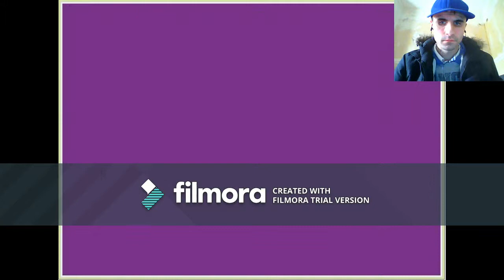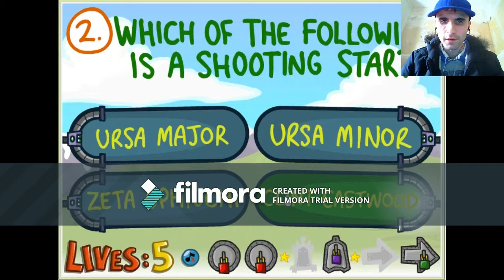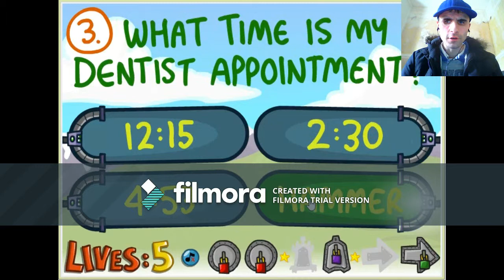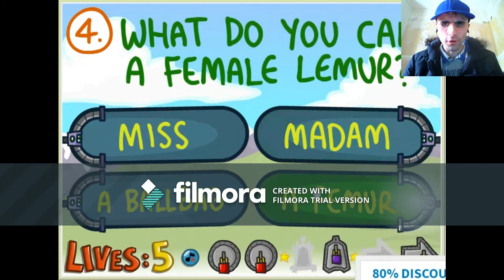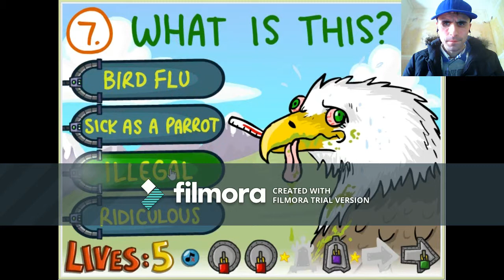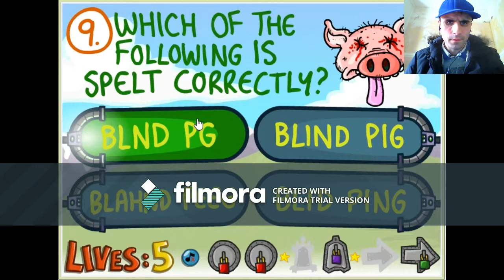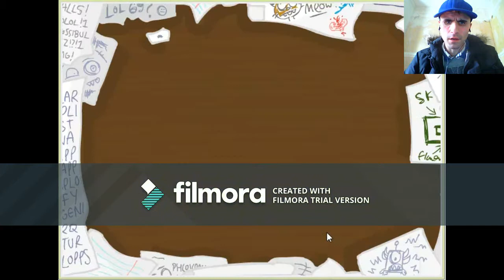OsG Nightrider Plays - The impossible Quiz Book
Hey Peeps OsG back with another video
As promised I'm playing The Impossible Quiz Book but only this one is more difficult